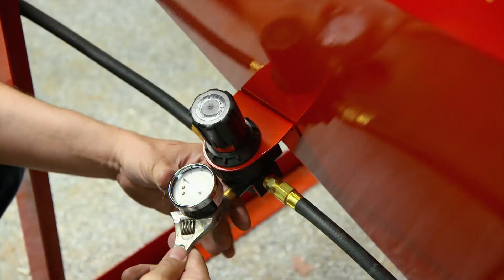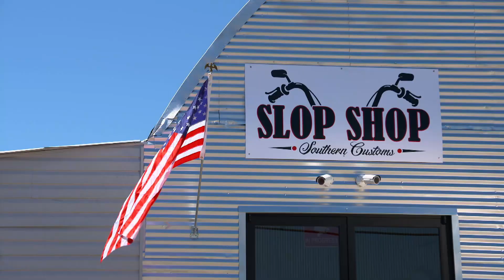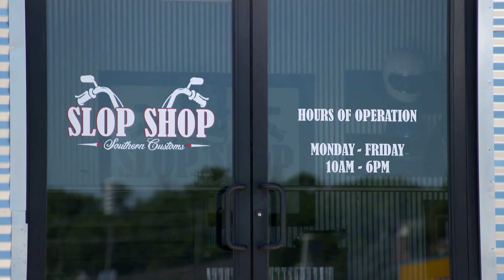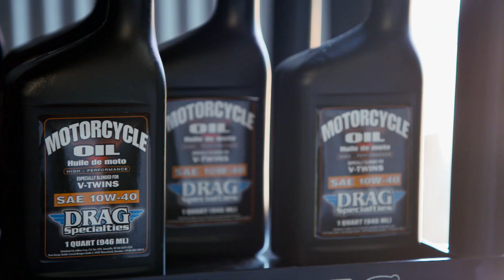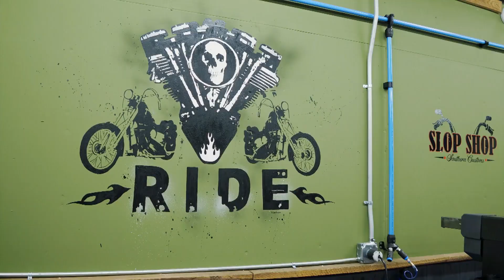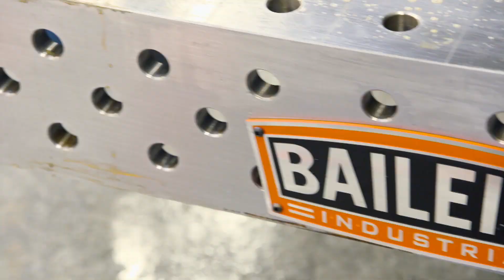Oficina abandonada se transforma em grande negócio | Dupla do Barulho ao Resgate | Discovery Brasil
Richard Rawlings consegue recuperar uma oficina que estava muito abandonada e atolada em dívidas. Após o resgate, a transformação será surpreendente até para o próprio empresário.